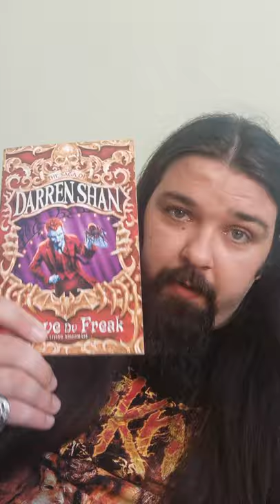Darren Shan - Cirque Du Freak Book Review (Darren Shan Saga Book 1)